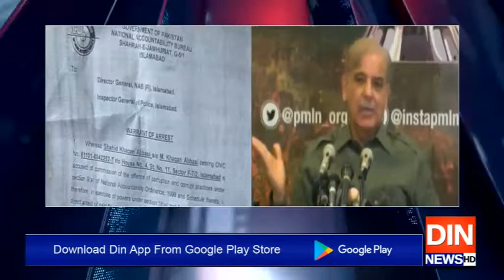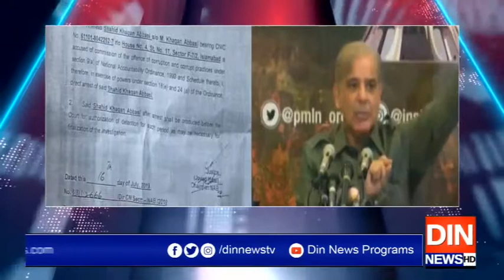Prime Time with Neelum Nawab | 18 July 2019 | Din News